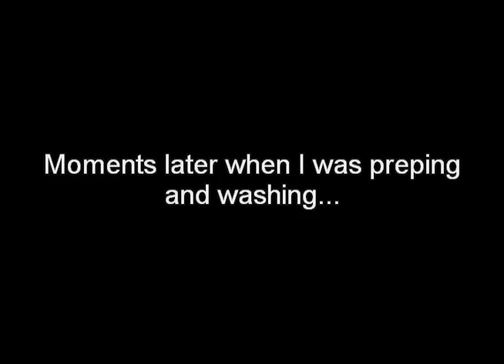My Dog Donut Waiting for his breakfast everyday - so cute!!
Donut waits here and there for his breakfast while I prep and wash in the morning